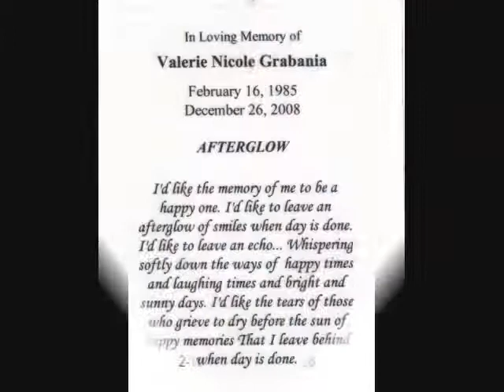RIP Valerie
I made this for my neice Valerie who passed away on 12/26/2008.  I miss her very much.  Today, February 16, is her birthday.  She would have been 24 years old today.
I love you and miss you baby, RIP.